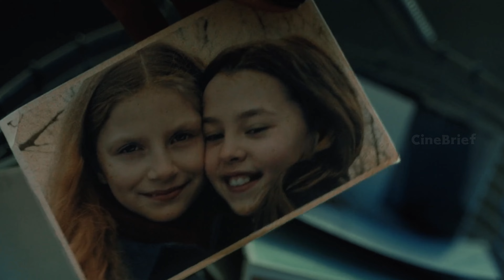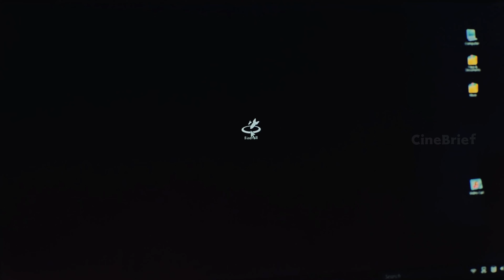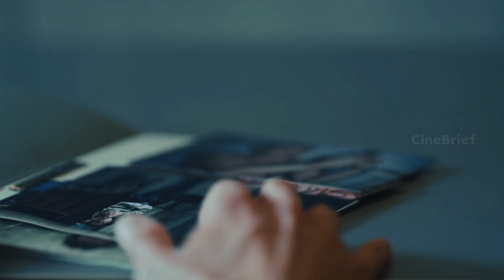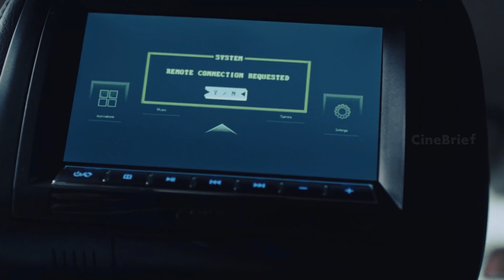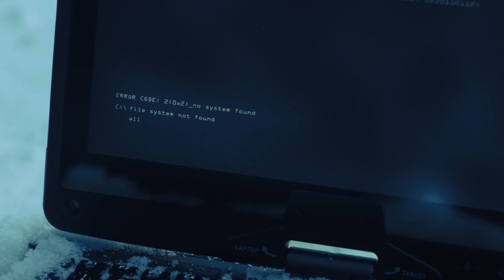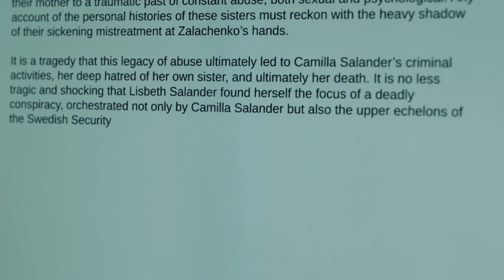This girl literally has access to everything in this world to bring justice against criminals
Frans Balder, the computer genius who developed Firefall for the National Security Agency, hires Lisbeth Salander to retrieve it. As soon as Salander finds Firefall, she faces mercenaries fighting for her life.

💧Thank you for visiting. Enjoy our CineBrief video. Let me know what you think. There will be more movie reviews coming up soon!

💧In this video, we describe this film from our own viewpoint. In order to provide a clearer explanation, we included several video clips from the movie.

💧Do not hesitate to contact with us if you would like a recap of a particular movie or want to share some suggestions. We are eager to hear from you!